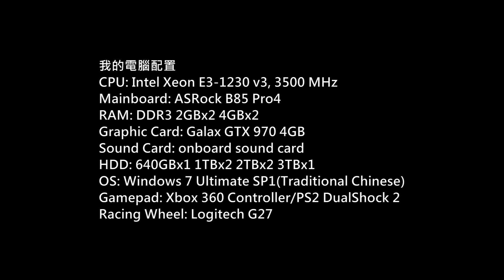Insurgency PC Gameplay P.37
Game: Insurgency
Platform: PC
Gamer: hkkane
Gameplay Date: 12 December 2015
Gameplay Part.37
Note: /